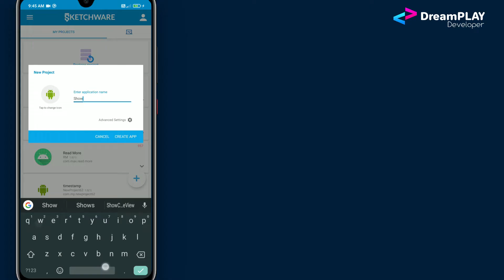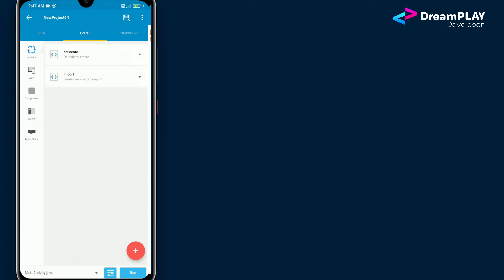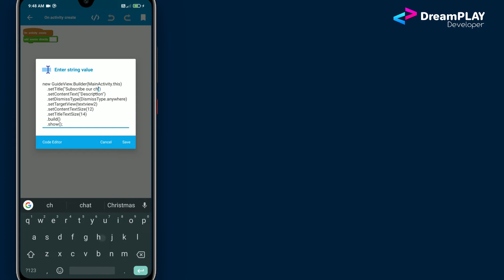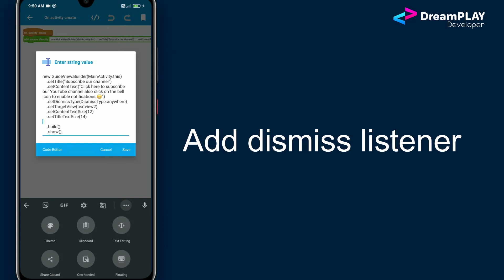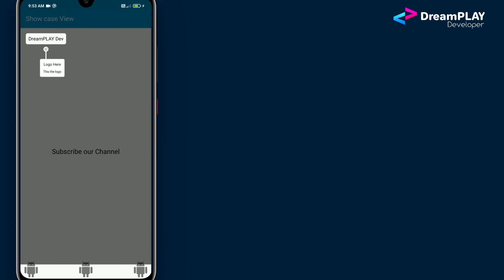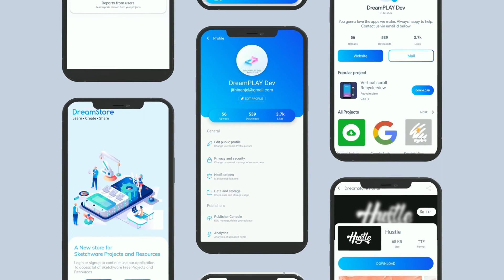ShowCaseView in Sketchware - DreamPLAY Dev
In this video we are going to make ShowCaseView in sketchware. To show guide's to user when they use app for the first time

In this video:
1. We are going go learn how to use ShowCaseView in Sketchware.
Its used to show guide's inside the app

DONT POST REQUESTS ON COMMENTS (its hard to find all of them)

You can join our telegram group for discussions, Free sketchware resources

(Follow before DM, for faster response)